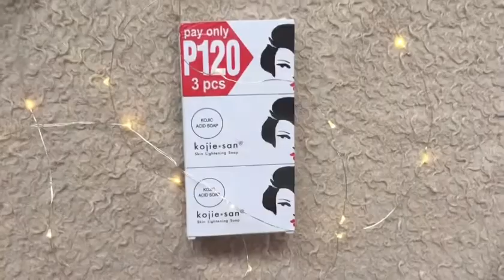KOJIE SAN KOJIC ACID SOAP | HONEST REVIEW